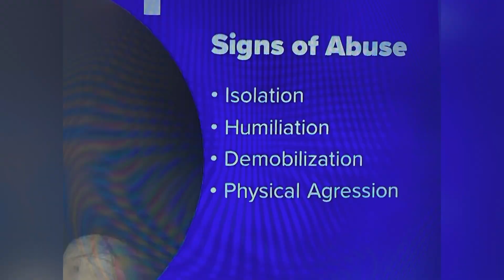JERSEY CITY, NJ PUB JAN 24, 2023 HUSBAND CAUGHT AFTER SHOOTING KILLING HIS WIFE A 3rd GRADE TEACHER!